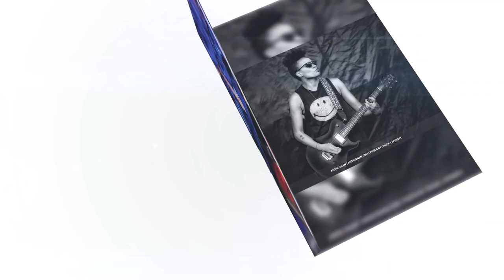Guitar Girl Magazine 2020 Calendar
Take a sneak peek at our 2020 Guitar Girl Magazine Calendar featuring Ariel Bellvalaire, Angie Swan, Britt Lightning, Alicia Vigil, Emily Ruvidich, Lexii Lynn Frazier, Nikki Stringfield, Kiki Wongo, Candice Levinson, Jules Whelpton, Keona Lee, Courtney Cox aka CC Shred, Lynnay Della Luce, Marla'O, Rose Cora Perry, and Briana Alexis.